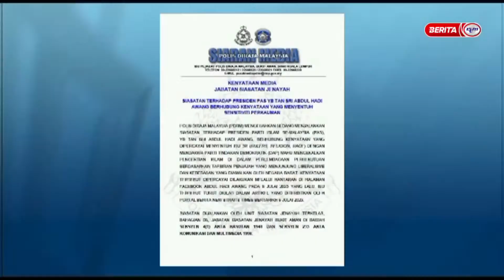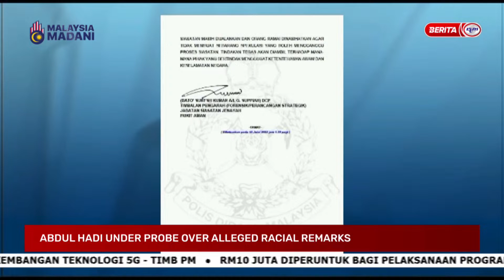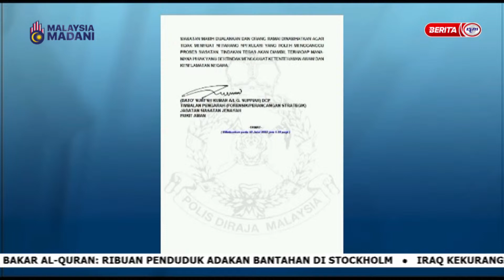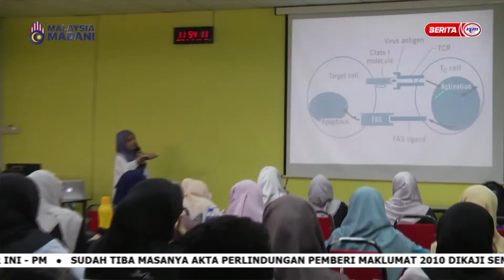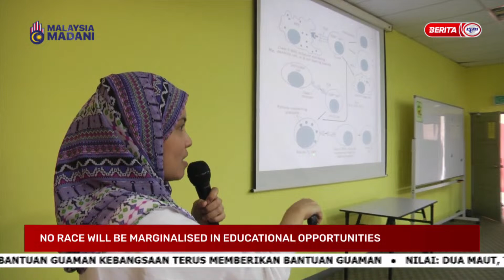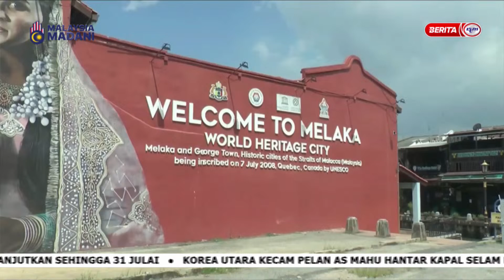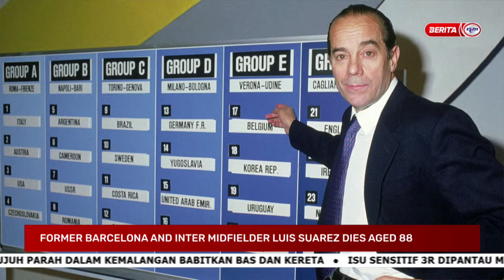10 JULAI 2023 - UPDATES@NOON